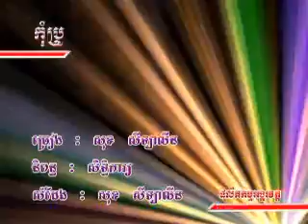Pen chomrong.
Ha J'aime la chanson et comment il dance :)♥